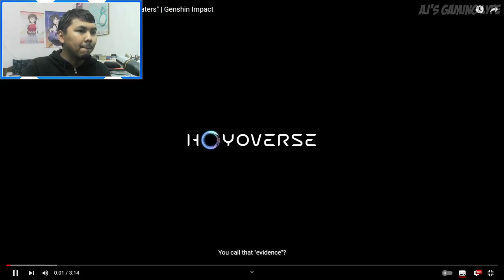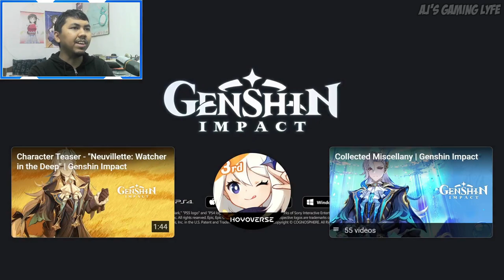AJ's REACTION: Neuvillette Character Teaser, Character Demo & Collected Miscellany | Genshin Impact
AJ reacts to Neuvillette's Character Teaser, Character Demo & Collected Miscellany.
Timestamp:
0:00 - Intro
0:58 - Character Teaser Reaction
3:31 - Character Demo Reaction
7:54 - Collected Miscellany Reaction
13:28 - Outro